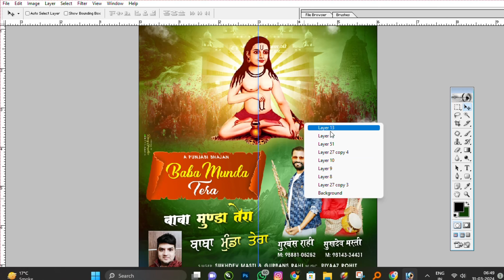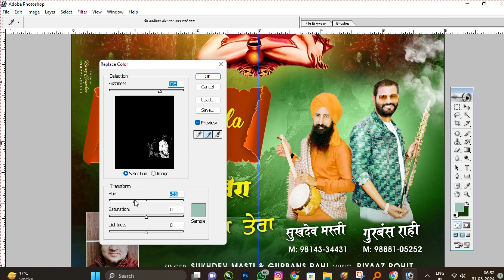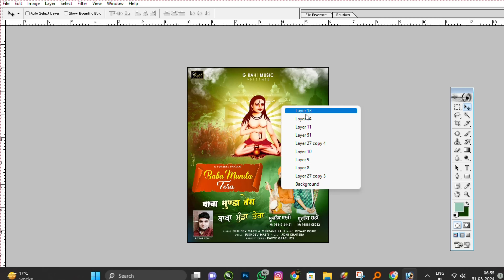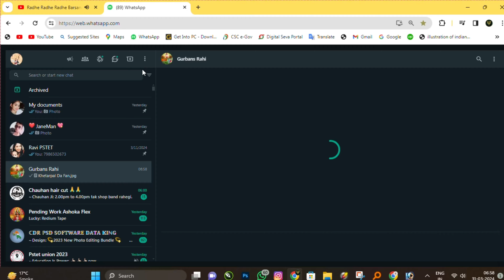Ultimate Guide to Poster Editing:: Photoshop & CorelDRAW Tutorial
"Unlock the secrets of professional poster editing with this comprehensive tutorial! Whether you're a beginner or looking to refine your skills, this video covers essential techniques in both Photoshop and CorelDRAW. Dive into step-by-step demonstrations, learn useful tips, and discover the tools that will take your poster designs to the next level. Don't miss out on this valuable guide to creating eye-catching and impactful posters!"

"Are you ready to elevate your poster designs? In this tutorial, we delve into the world of editing posters using two powerful software tools: Photoshop and CorelDRAW. Follow along as we walk you through practical tips, techniques, and best practices for achieving stunning results. Whether you're a graphic design novice or a seasoned pro, there's something in this video for everyone. Enhance your skills and create standout posters that captivate your audience!"
Remember to choose tags that are relevant to your video content and audience to optimize visibility and reach on YouTube

Certainly! Here are some additional tags you can consider for your YouTube video on editing a poster in Photoshop and CorelDRAW:

Make sure to select tags that accurately represent the content of your video to help improve its visibility and reach on YouTube.